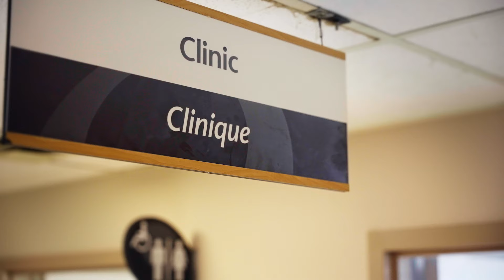Protecting infants from RSV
No parent should have to go through the traumatic experience of seeing their newborn stop breathing.

Respiratory syncytial virus (RSV) is a common virus that’s very dangerous for newborns. Fortunately, prevention is possible.

If you’re pregnant, talk to your health care provider about immunization.